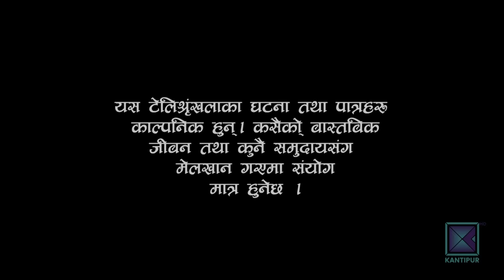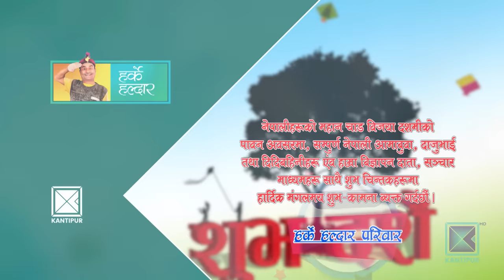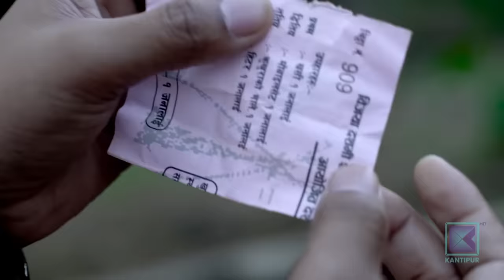Harke Haldar | घाँटी हेरि हाड निलाै, देखासिखी नगराैं । | 17 October 2018 (Ep 384)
About Harke Haldar :

Harke Haldar is a funny weekly Nepali comedy (drama) serial on Kantipur Television HD from one of the rural village of Nepal, where the story revolves around the main character ex. Hawaldar (Harke ) along with his troublesome neighbors. Harke Haldar is the most viewed television programs in Nepal showed in Kantipur Television HD. This is also a social serial that resembles typical Nepali Society. This program was aired in Kantipur Television on 17 October 2018 at 7:00 PM

Harke Haldar Team :

Artists : Bishnu Sapkota, Shivahari Bairagi (Nepal), Roshani Sapkota, Surendra K.C., Shiva Sharma, Indra Dong Lama, Saru Dahal, Anita Karki, Anju Rawali, Asmita Basnet, Padam Karki, Rajendra Giri, Yadu Dhital
Writer : Shiva Sharma
Director: Bishnu Sapkota / Indra Dong Lama
Media Partner : Online Suchana Pati
Editor : Raaz Karki
Recording Studio : ManjuShree Studio
Title Vocal : Prakash Ojha
Unit Management : Rajendra Giri / Yedunath Dhital
Cinematography :  Buddha Thapa
Legal Advisor : Naradmuni Pyakurel
Make-up : Sanjay Lama
Sport : Ram Saran Tamang
Post Production : City Multi Concern Pvt.Ltd.
Producer : Indra Dong Lama